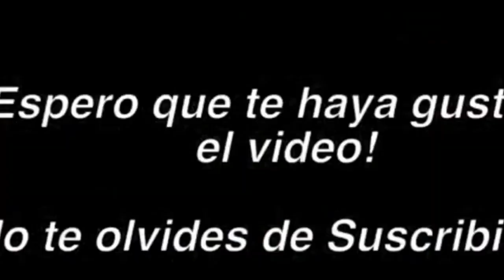COMO CONSEGUIR LA CARA Super Happy Face GRATIS / Roblox la Puso Gratis - FUNCIONANDO 🤯 [???]